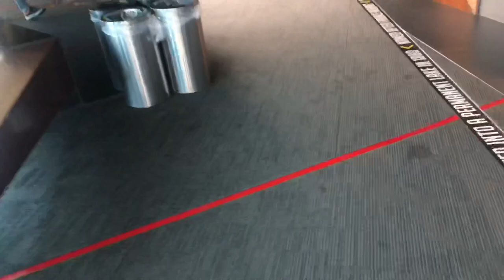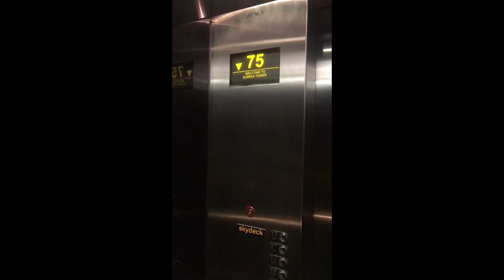Melbourne Tallest Building - Eureka Tower, Australia || Top Travelers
Hello

Eureka Tower is a 297.3-metre (975 ft) skyscraper located in the Southbank precinct of Melbourne, Victoria, Australia.Construction began in August 2002 and the exterior completed on 1 June 2006. The plaza was finished in June 2006 and the building was officially opened on 11 October 2006.The project was designed by Melbourne architectural firm Fender Katsalidis Architects and was built by Grocon (Grollo Australia). The developer of the tower was Eureka Tower Pty Ltd, a joint venture consisting of Daniel Grollo (Grocon), investor Tab Fried and one of the Tower's architects Nonda Katsalidis. It was the world's tallest residential tower when measured to its highest floor,until surpassed by Ocean Heights and the HHHR Tower in Dubai. It is the second tallest building in Australia, behind Q1, Queensland, and is the tallest to roof (excluding spire).As of 2016 it was the 15th tallest residential building in the world.

Watch, share and like

Thanks